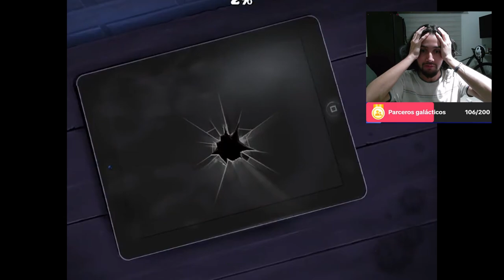NIVELES INCREIBLES (RAGE QUIT) | Geometry Dash 2.2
He visto algunos niveles INCREÍBLES en stream que quería enseñarles :D, quizá de los mejores que han salido.